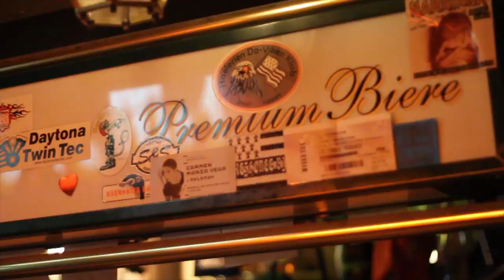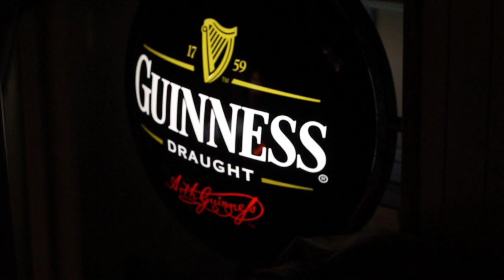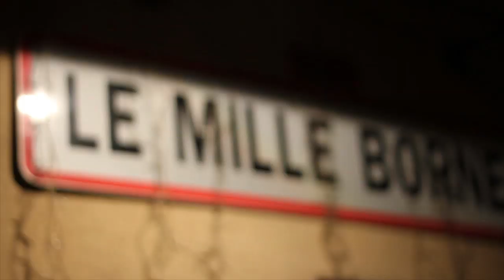Bar le mille bornes REDON.mpg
Petite vidéo du bar le mille bornes à REDON, filmé avec un EOS 7D + 50 1.8 à 60ips